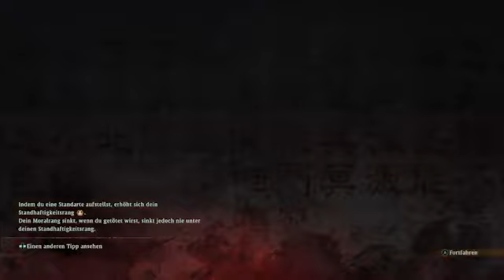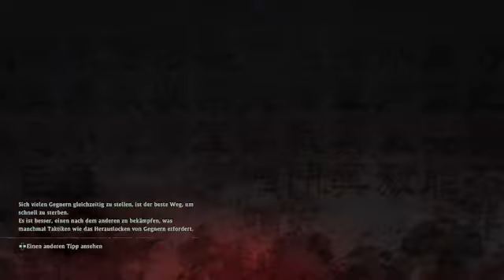Let´s Play Wo Long:Fallen Dynasty #06 -Endlich geschafft